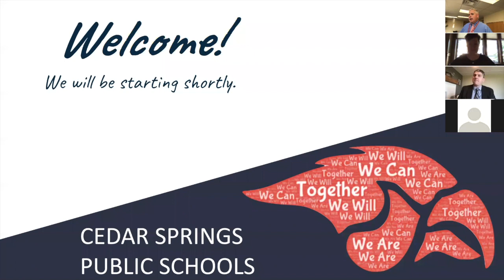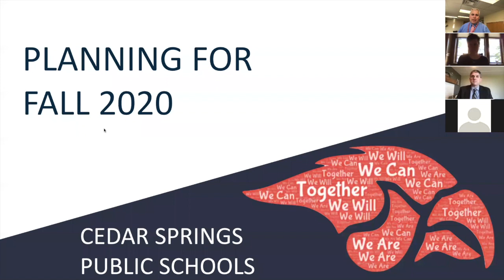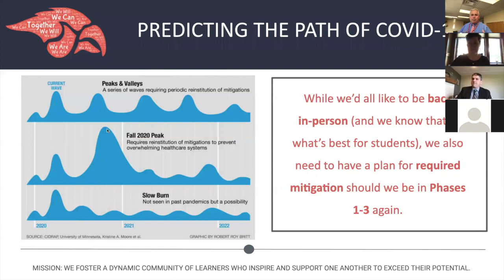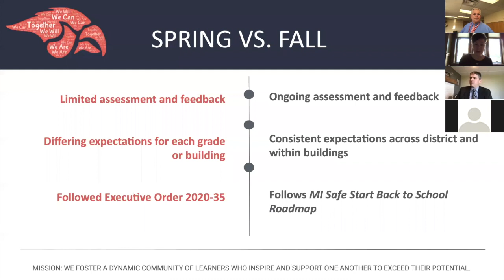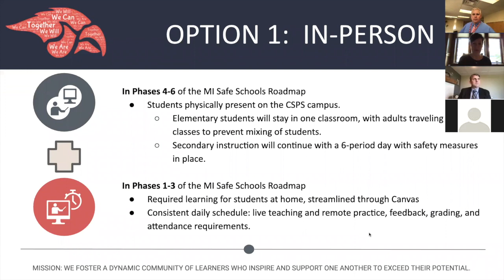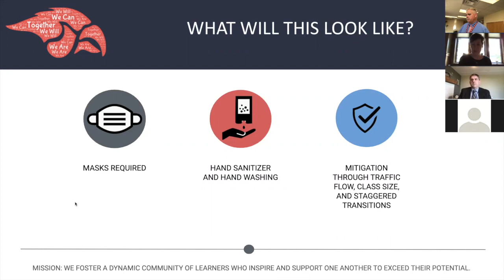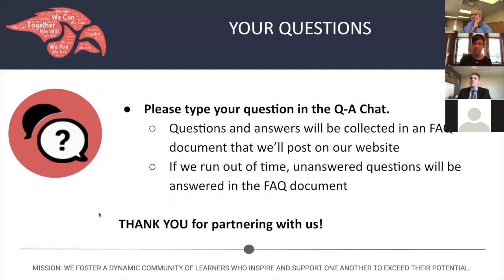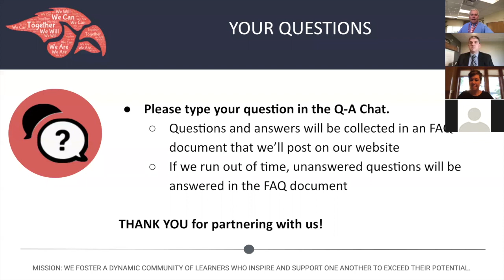CSPS Return to School Family Forum 8.6.20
This video is a recording of Cedar Springs Public School's Return to School Family Forum from 8.6.20.